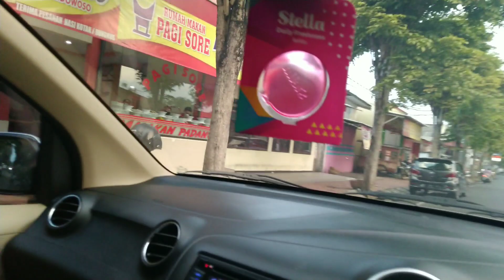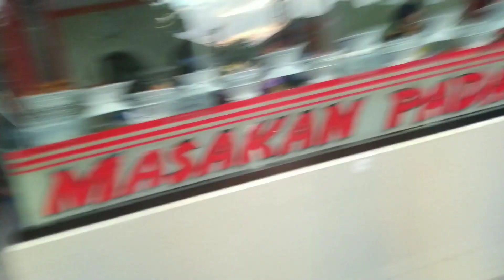SORE SORE ABI AJAK KELUARGA DAN UMI NIA MAKAN DINASI PADANG TERENAK DI BONDOWOSO,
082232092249 bisa order cetakan apa saja ke no ini